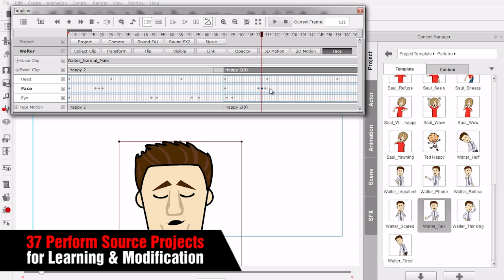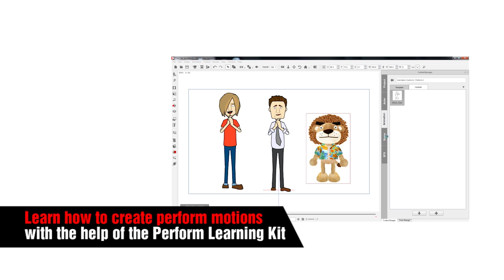CrazyTalk Animator - Perform Learning Kit Demo Video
The Perform Learning Kit not only augments your motion assets, but shows you how to learn from professional projects to make your own sweet animations, complete with a sound library!